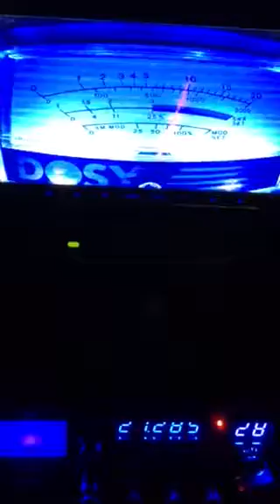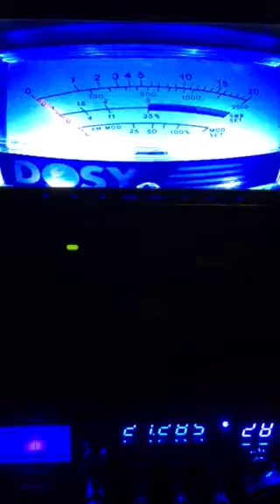350 Iowa, Gray Ghost 447 Louisiana